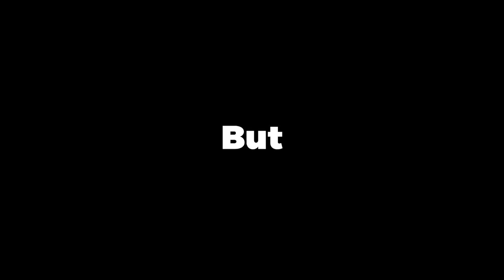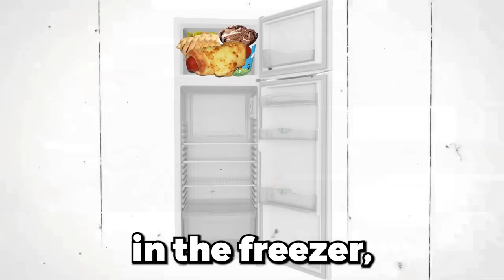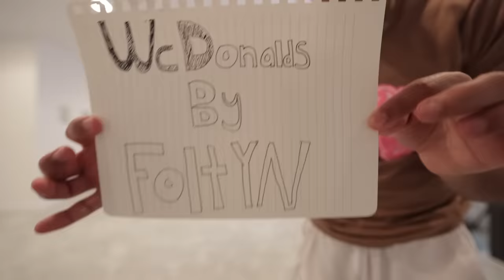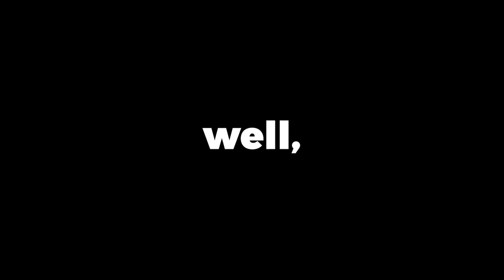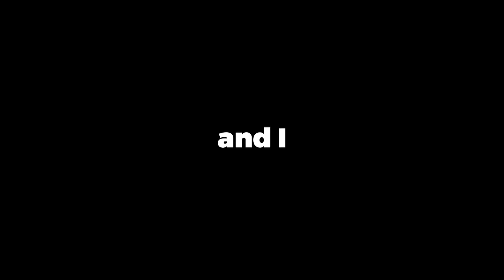I Turned My HOUSE Into A 5 STAR Restaurant!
I Turned My HOUSE Into A 5 STAR Restaurant! Make sure you watch the whole video to LAUGH :)

--Socials--